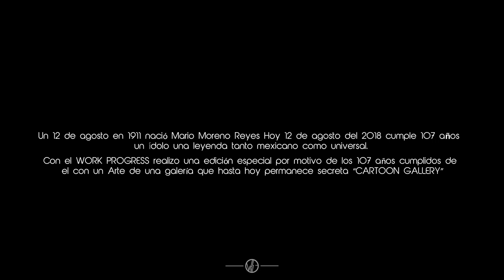WP VFX 107 YEARS MARIO MORENO CANTINFLAS ( Cartoon Art )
107 años en honor a Mario Moreno Cantinflas.
107 Years in Honor Mario Moreno Cantinflas.

Facebook site: facebook.com / ref = hl WORKPROGRESSVFX?